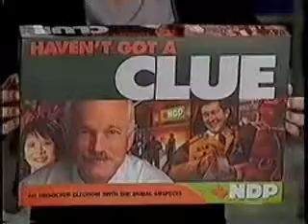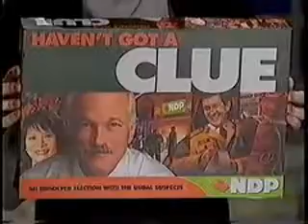Sister Bessie - Vote '06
Sister Bessie takes one last look at the candidates.